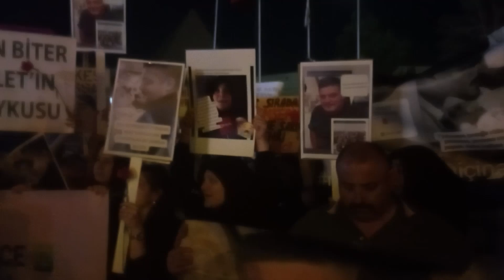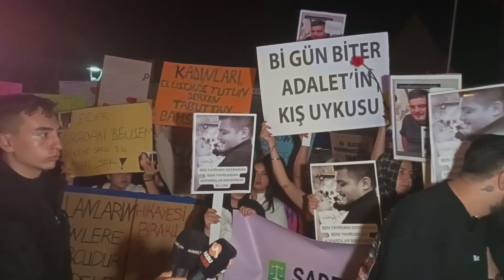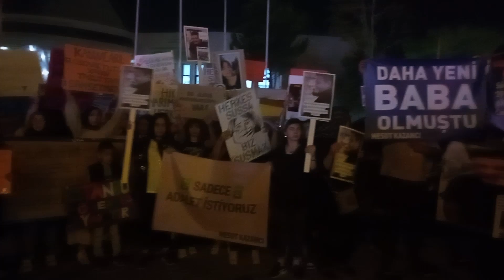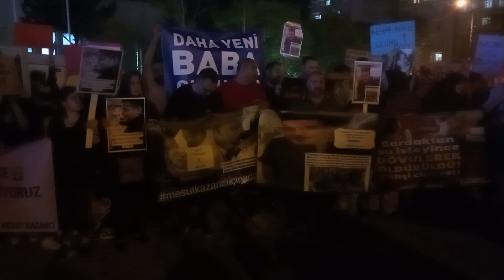Kadınlar Kahramanmaraş'ta Adalet istedi